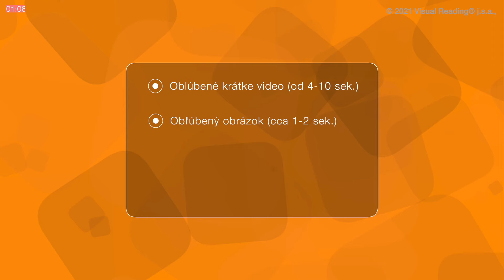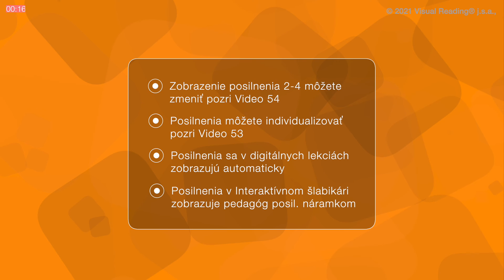Video 52 - Ako používame posilnenie správania pri výučbe (odborné koncepty)